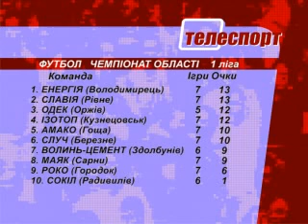Телеспорт 11 06 17 13хв46с out